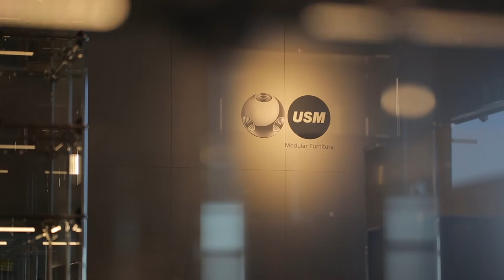USM Haller E - The classic in a new light at Salone del Mobile 2017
USM is now integrating light and energy directly into the structure of its USM Haller furniture - completely wirelessly. At the Salone del Mobile, from 4 to 9 April 2017, the Swiss modular furniture manufacturer will be featuring Haller E, the new innovation which showcases the timeless storage design in a new light.

Whether it is at the reception, on the sales floor, or at home in the living room: the new USM Haller E lighting solution creates the perfect light to highlight different objects, creating atmosphere and orientation. In a spectacular innovation, the Swiss furniture manufacturer has integrated the power supply into the structure of its modular components. Dimmable lighting elements can be discreetly retracted into the metal rods to serve a wide variety of purposes: they can light shelves and display cases from the inside or effectively cover a room wall with light to set the scene – choosing from a daylight glow or a warm white ambiance. Open a drawer for an immediate and clear overview with sensor-controlled interior lights. If mounted at the bases of furniture, the lighting elements can also be used for orientation and guidance.

Light is not the only integral aspect of USM Modular Furniture – mobile devices can also be charged directly from the structure. Just like the light sources, USB chargers can be attached wherever they will be the most useful—plugged into pre-defined recesses, they are fully integrated with the rods and barely visible.

What's revolutionary with USM Haller E is the power supply. There aren't any cables. The structure itself guides the current through the specially developed e-Tubes, e-Ball and
e-Connectors, all of which replace the traditional components. The furniture may be connected to the power supply at any convenient point near the ground through a feed cable leading directly to an USM Haller e-Ball. The power adapter is located underneath the furniture, making the power supply look almost magical since neither cables nor outlets are visible.

The sound of the future
This new integration of power supply and lighting into the furniture's load-bearing structure is not the culmination of a development; it's the starting point for the future. Control via mobile app, touch-sensitive furniture surfaces, programmable lighting scenarios—these are the future-oriented fields of research to which USM Haller will introduce its surprising solutions.